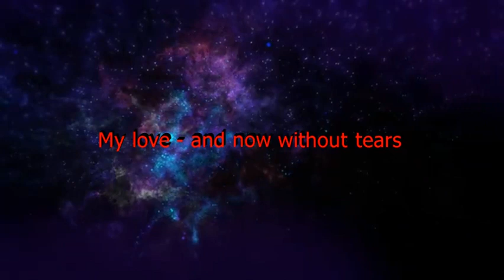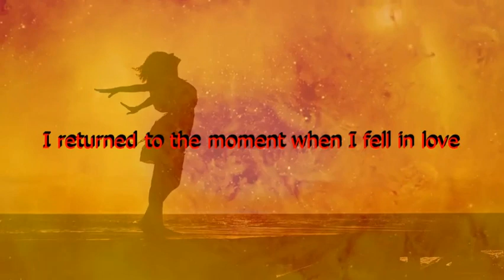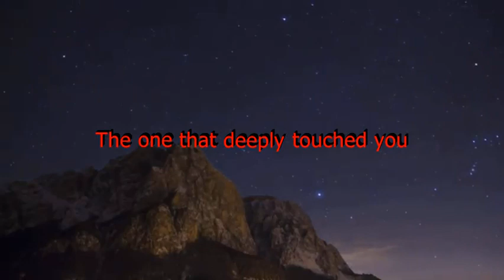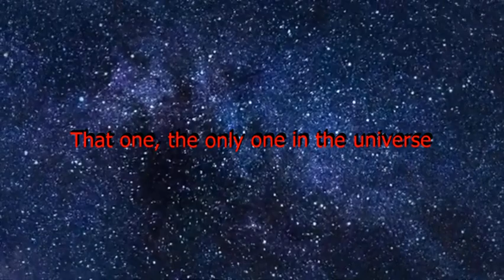Valeriya and Maxim Fadeev "To the limit" (До предела) with English lyrics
Music by Maxim Fadeev and lyrics by Maria Zakharova. Yes, the same Maria Zakharova, the Russian
foreign ministry spokeswoman who holds weekly briefings wrote the text for this beautiful song recorded
in 2020
This is the link to the original video